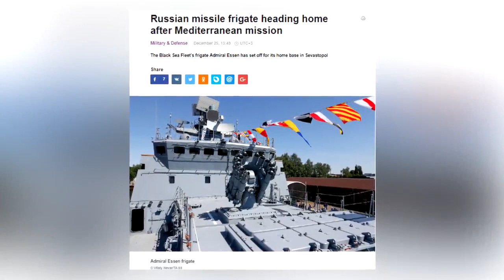Situasi Kampung Halaman Sedang Genting, Rusia Tarik Pulang Frigate Essen Dari Sur14h